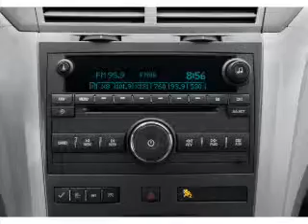2012 Chevrolet Traverse - PEARLAND TX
Year: 2012
Make: Chevrolet
Model: Traverse
Trim: 1LT
Engine: 3.6 liter 6 cylinder 24 valve
Transmission: 6-Speed Automatic
Color: Crystal Red Tintcoat
Mileage:
Address:
5719 BROADWAY